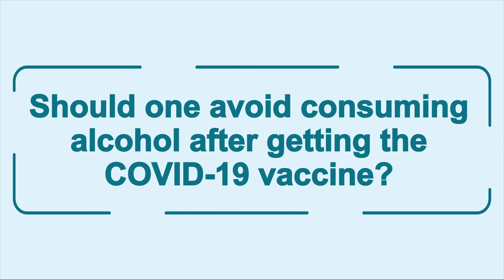Vaccination and alcohol consumption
Addressing misunderstanding around alcohol consumption and COVID-19 vaccination.